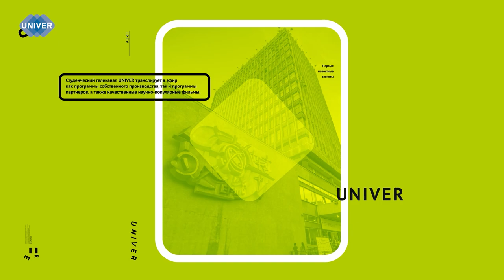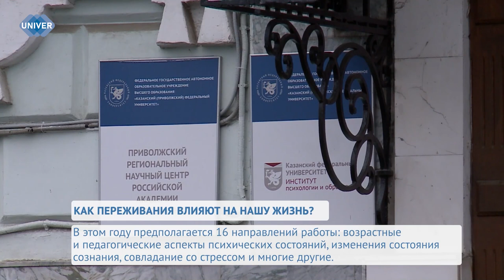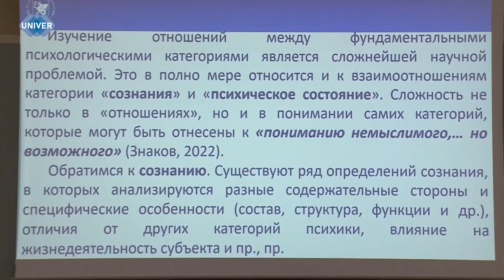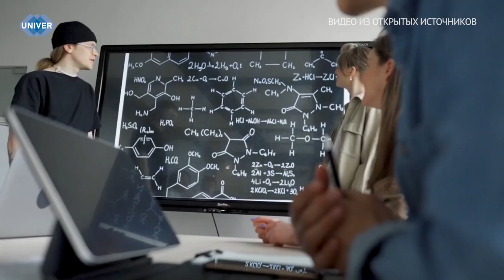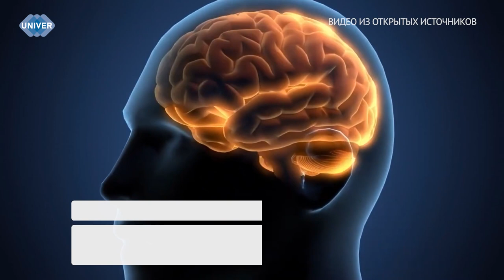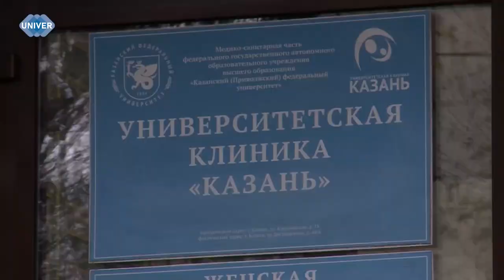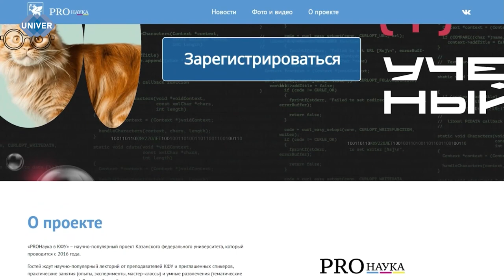UNIVERНОВОСТИ от 08.11.2023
02:05 - Институт психологии и образования Казанского федерального университета на постоянной основе является организатором форумов и конференций с международным участием. Так  изучение психологии состояний человека стала поводом для съезда десятков известных деятелей в области психологии, чтоб разобраться в актуальных теоретических и прикладных проблемах

11:50 - Казанский федеральный университет ежедневно превращает науку в глазах студентов в интересное занятие, которое поможет не только провести время с пользой, но и каждый раз открывать новые грани сознания. Подобные методы популяризации науки среди молодёжи стали плотной основой проекта «PROНаука», который вот уже 10 ноября с размахом пройдёт во втором высотном корпусе КФУ